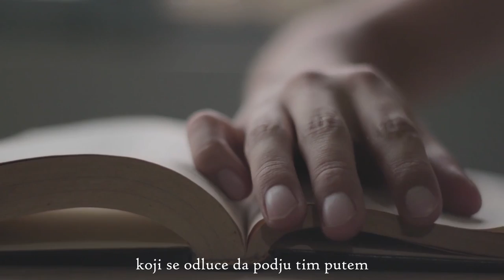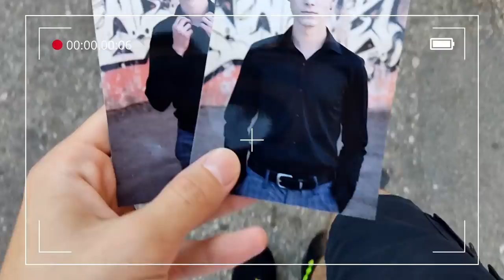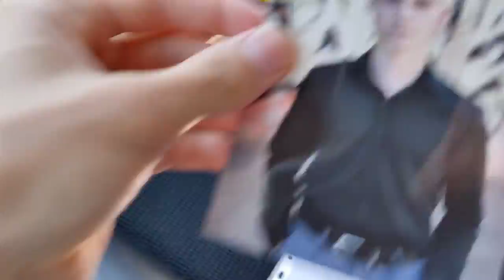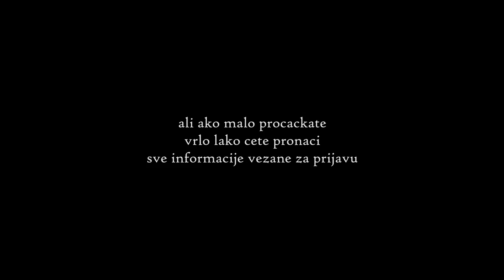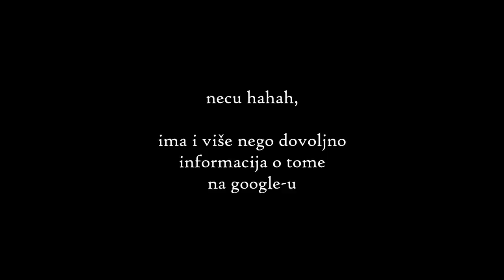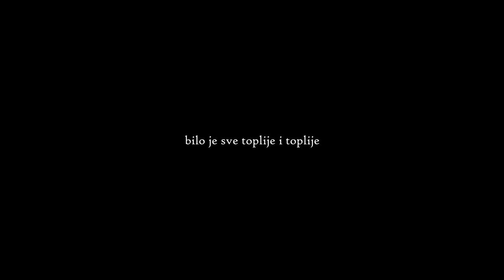Prijemni Ispit Za Glumu - Moje iskustvo | Ep. 1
• Prva epizoda mini serijala "Prijemni ispit za glumu"
• Detaljno ispricano iskustvo sa upisa za prijemni iz glume na FDU u Beogradu + zanimljivi VLOG istog
• Nadam se da sam vam koliko toliko pomogao. Budite slobodni da mi postavite pitanja ako sam nesto preskocio
• Ako vam se video svideo podrzite me lajkom i subskrajbom. Hvala! 😁

Epizoda 2 - soon

Credits🔻

♪ Bake a pie (Prod. by Lukrembo)